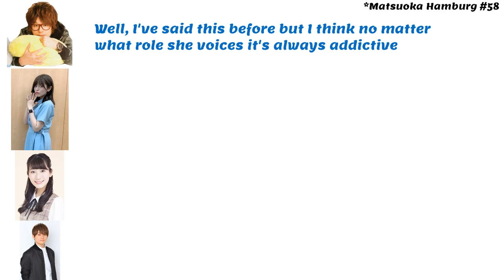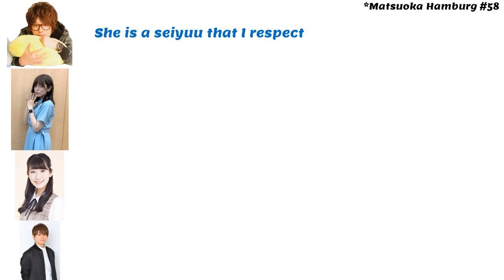Matsuoka Yoshitsugu praises Kakuma Ai~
Kakuma Ai is pretty underrated, she has insane vocal range.

              Kakuma Ai
              Okasaki Miho
              Amasaki Kouhei
              Oonishi Saori (mentioned)